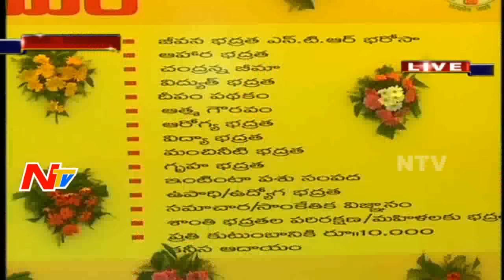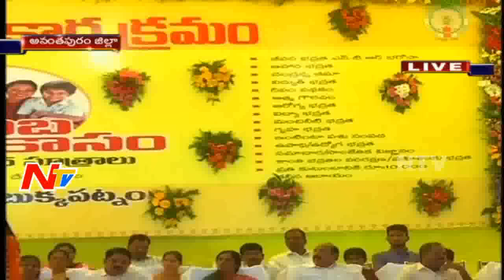Chandrababu Naidu Speech in Janmabhoomi Program || Bukkapatnam || AP || NTV